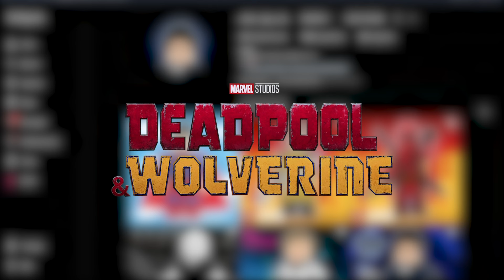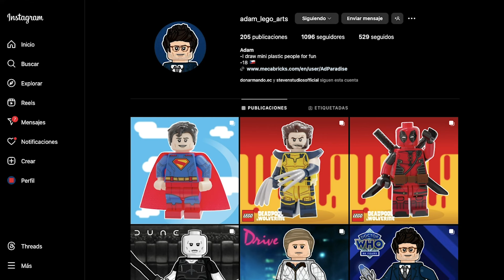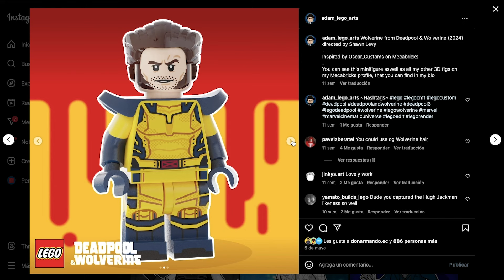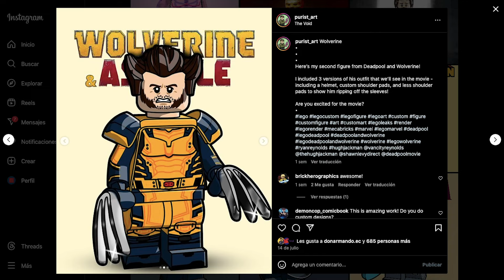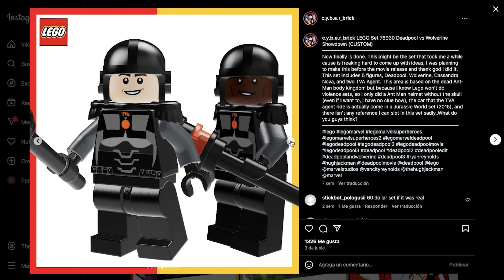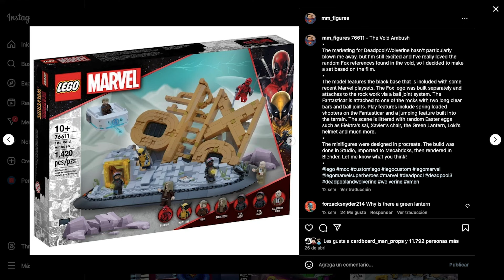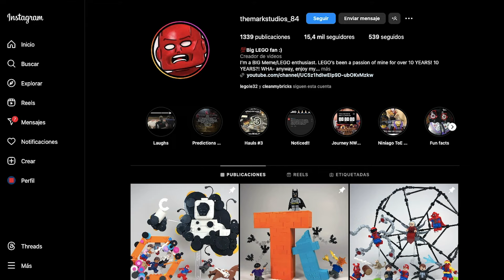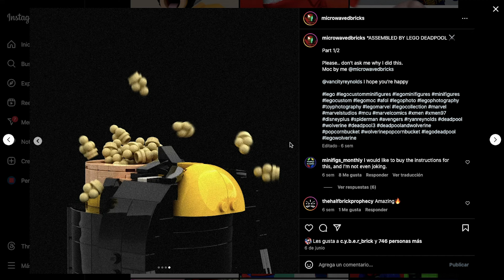¡LEGO debería hacer estos sets de Deadpool & Wolverine! 🤯💥🔫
Recuerda seguir el trabajo de todos los creadores de este video 💥